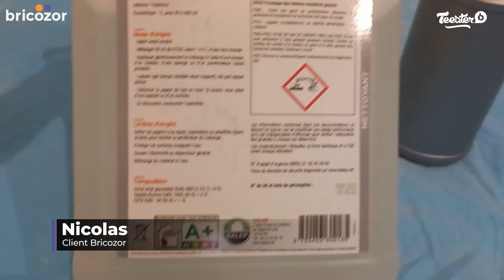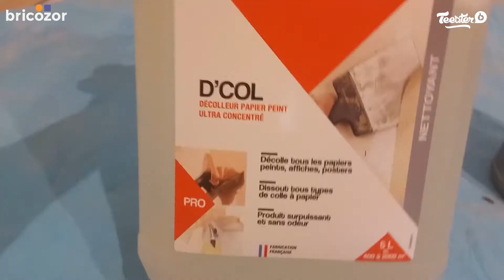Décolleur de papier peint - surpuissant - ultra concentré - 5 L - D'col DALEP : Test et Avis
ᐅ Test et avis du décolleur de papier peint - surpuissant - ultra concentré - 5 L - D'col DALEP

✅ Papier peint et affiche. Surpuissant et sans odeur. Dissout toutes les colles

0:00​​​​​​ • Présentation et unboxing
0:14 • Conseils d'utilisation et d'application
0:49 • Avis et conclusion

💡 En panne d'idée ? Indécis ou méticuleux ? Découvrez nos guides d'achat